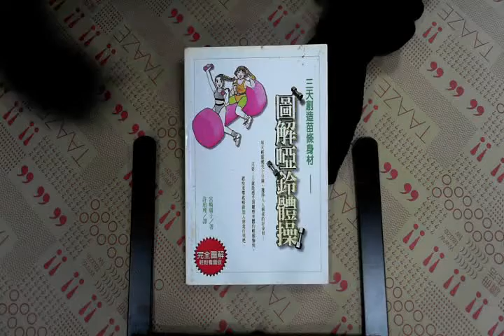TAAZE｜三天創造苗條身材—圖解啞鈴體操 二手書書況 9575296419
TAAZE｜讀冊生活網路書店「三天創造苗條身材—圖解啞鈴體操」，找二手書請至